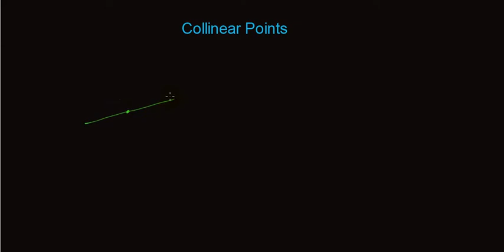Collinear Points in Urdu/Hindi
collinear point, point lying on straight line, points lying on line, non collinear points